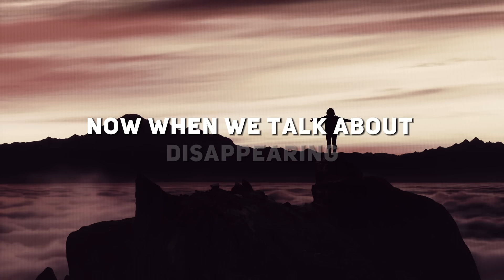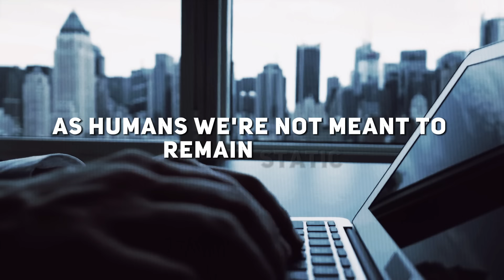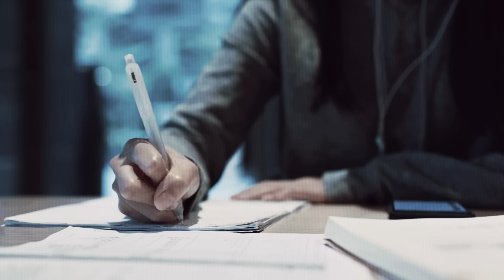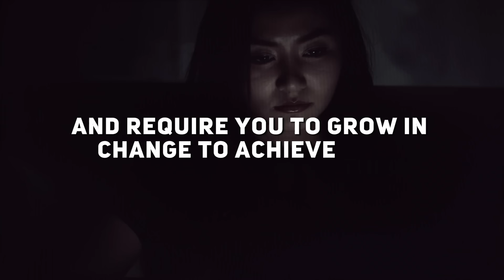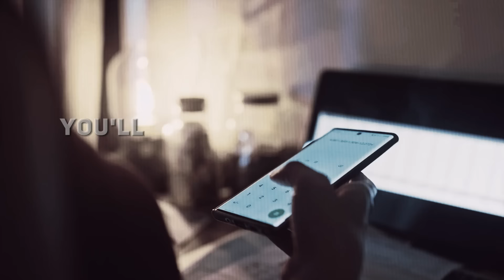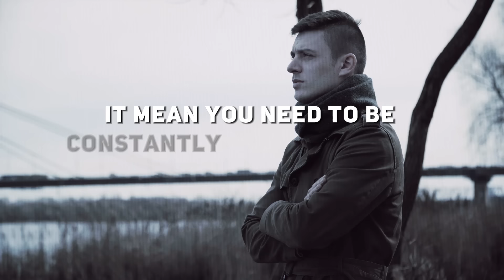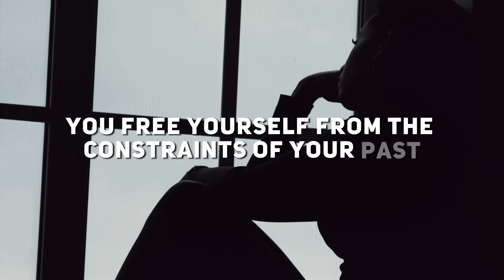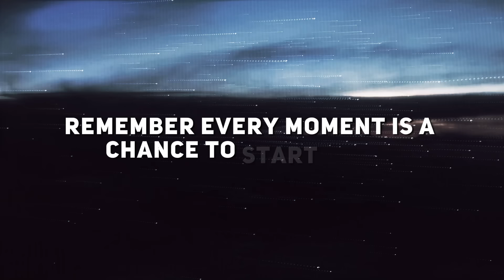IT'S TIME TO DISAPPEAR & Change Your Life - Jim Rohn Motivation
Imagine vanishing from your current routine and stepping into a world of endless possibilities! In this powerful motivational video, Jim Rohn explores the concept of disappearing—not literally, but metaphorically—allowing you to break free from old habits and embrace profound personal growth. Learn practical strategies for creating space in your life for transformation, shedding limiting beliefs, and discovering new aspects of yourself.